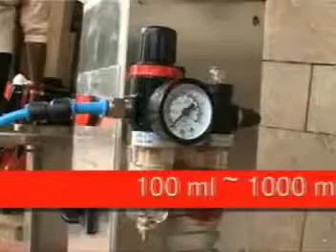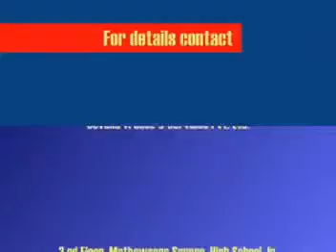Liquid Filller & Paste filler machine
Sepack introducing our best and fast liquid and paste filling machine  in online market. We can easy to use this machine and it is more user friendly than other packing machines. Fast filling technique is used in this machine. our  machines are available in all e commerce sites.